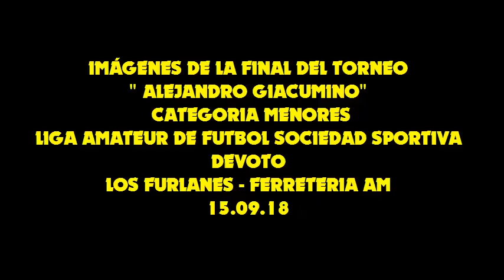Sociedad Sportiva Devoto - Los Furlanes-Ferretería AM 2018 (Compacto)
Imágenes de la Final del Torneo "Alejandro Giacumino" Categoría Menores, que disputaron el Sábado 15 de Setiembre los Equipos de Los Furlanes y Ferretería AM, en las Instalaciones de Sociedad Sportiva Devoto.